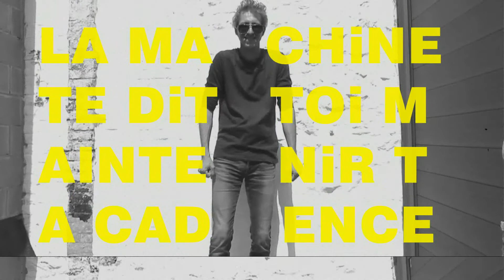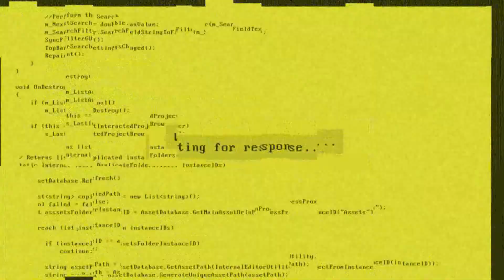Maxime Berger - La machine (Libertés confisquées)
La machine. Une chanson de Maxime Berger, inspirée du chapitre 2 du livre "Libertés confisquées" (Ed. Renaissance du Livre) de Bruno Humbeeck et Maxime Berger.
La machine te dit: Toi ! Lever ton bras !
Pas celui-là ! Fais hocher ta tête !
Fermez-là ta braguette !
La machine - La machine -
La machine te dit: Toi ! Appuie sur ton nez !
Sans y chipoter ! Maintenir la cadence !
T’es à contre sens !
C’est un rêve de computer
Un rêve qui ne fait pas d’erreurs.
1 - 0 pour la machine !
0 points pour l'être humain.